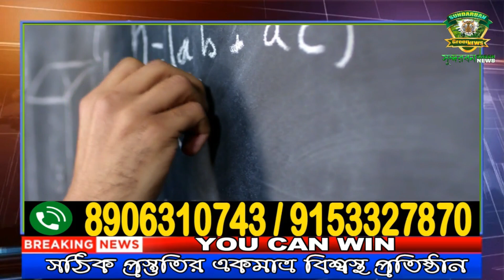অসহায় বন্যা দূর্গতদের পাশে নিষ্ঠা ।।